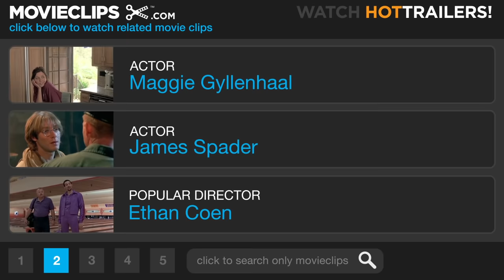Secretary (3/9) Movie CLIP - Never Cut Yourself Again (2002) HD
CLIP DESCRIPTION:
Mr. Grey (James Spader) instructs Lee (Maggie Gyllenhaal) to be a grown woman and never cut herself again.

FILM DESCRIPTION:
Sadomasochism provides the backdrop for a very unusual employer/employee relationship in this very offbeat romantic drama from filmmaker Steven Shainberg. Lee Holloway (Maggie Gyllenhaal) is a shy young woman, who, after a brief spell in a mental institution, is released in the care of her overprotective mother (Lesley Ann Warren) and hard-drinking father (Stephen McHattie). Hoping to make good on her own, Lee begins looking for a job, and in her free time indulges in her odd habit of inflicting pain upon herself in various ways. Lee is hired as a secretary by E. Edward Grey (James Spader), a grim and ruthlessly efficient attorney who warns her that her work will be both dull and demanding. Lee takes to the job with genuine enthusiasm, and while she's recently acquired a new boyfriend, Peter (Jeremy Davies), she's far more intrigued by Grey's coldly patrician demeanor. While Grey often criticizes Lee, she seems to thrive on his abuse, but one day he crosses a line when he insists upon spanking her after some minor mistake. Lee quite enjoys the treatment, and wants it to continue, but Grey can no longer take pleasure humiliating Lee when he knows that she likes it; he fires her, despite her pleas to be allowed to stay. Finally discovering the key to her sexual and emotional needs, Lee tries to persuade Peter to be rough with her, but he simply doesn't have the taste or talent for it, and Lee soon maps out a last-ditch effort to win back her position with Grey, whatever the cost. Secretary won a special award for "Originality" at the 2002 Sundance Film Festival.

CREDITS:
TM & © Lionsgate (2002)
Cast: James Spader, Maggie Gyllenhaal
Director: Steven Shainberg
Producers: Jamie Beardsley, Andrew Fierberg, Amy Hobby, Joel Posner, P.J. Posner, Michael Roban, Steven Shainberg
Screenwriters: Erin Cressida Wilson, Mary Gaitskill, Steven Shainberg